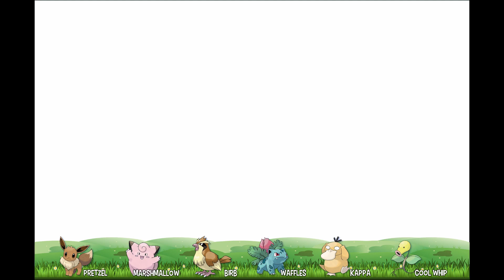[Let's Go, Eevee! #7 (BLIND)] Too Much Thinking, Too Much Running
There are SO many cuts in this video and I am very, very sorry. Between spending forever deciding on what moves to teach which Pokemon, to my cat jumping on and off and on my table, to backtracking only to find nothing... but at least we're one step closer to the S.S. Anne and Vermilion City.

You can find the full playlist for all of my Let's Play Let's Go Eevee episodes

Please keep in mind that I've only ever tried two and finished one Pokemon game before. There will be a lot of things I don't know!

I'm playing this entire series using yuzu, the experimental open-source emulator for the Nintendo Switch. Expect to see lag, stutters, glitches, and the like during the playthrough. But if you're wondering how a game like Let's Go, Eevee runs on a computer below yuzu's recommended specs, take a look at this video and see what you think!

Laptop specs:
i7-6700HQ@2.6ghz
16gb RAM
GTX 960M 4gb
256gb SSD

Recommended for yuzu:
i7-8700k
16GB RAM

I'm on Twitter now!